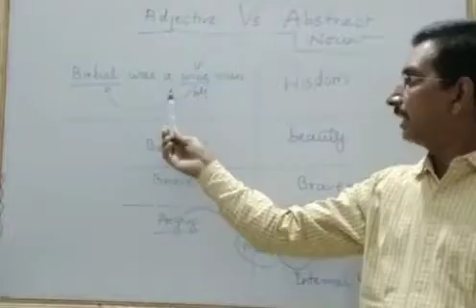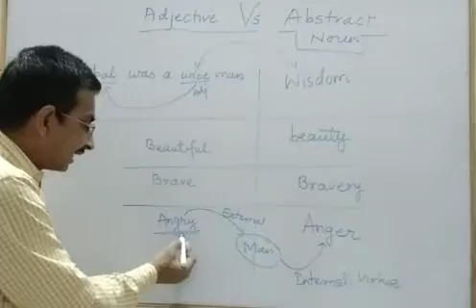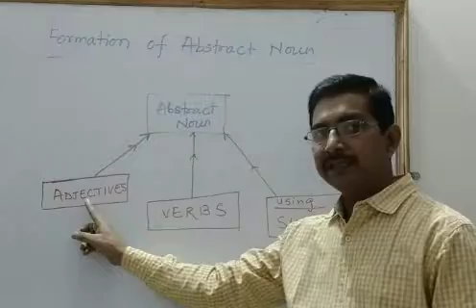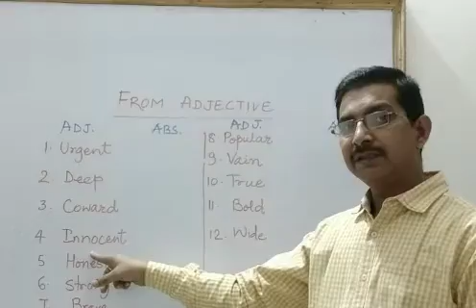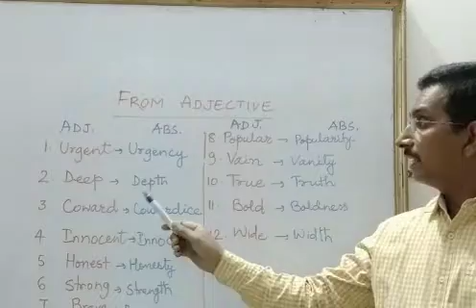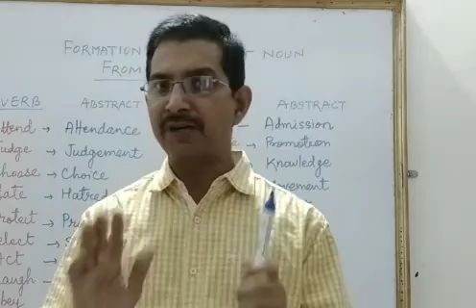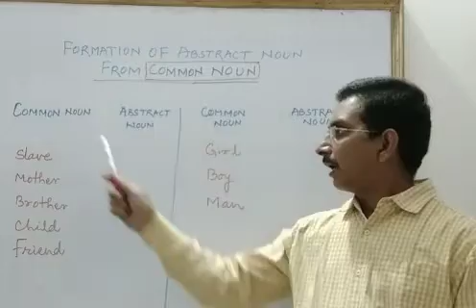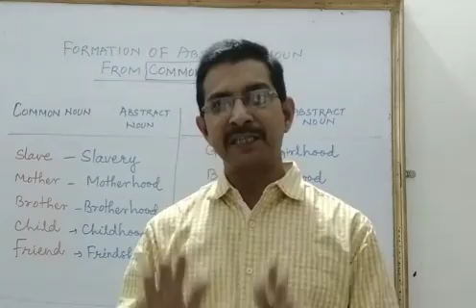Basics of English Grammar Part 6 Adjective Vs Abstract Noun +Formation of Abstract Noun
Equally useful for all